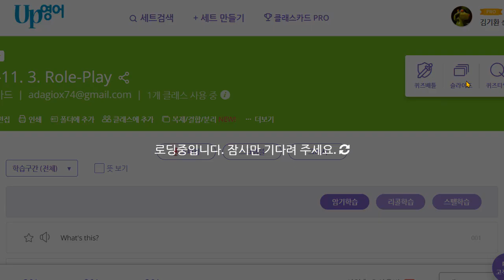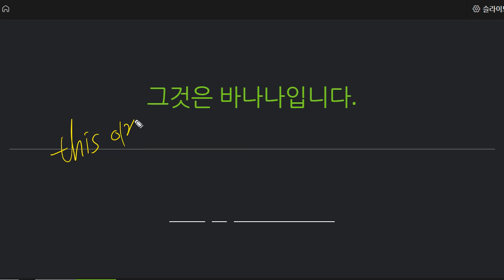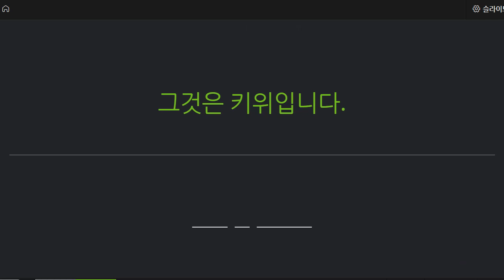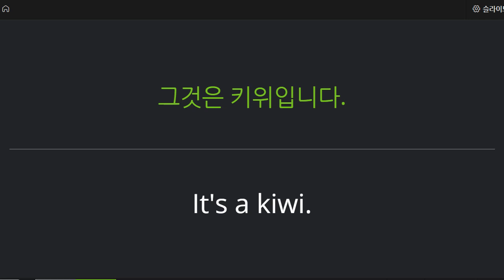전근우 2021 11 15 기초회화 성취도 50